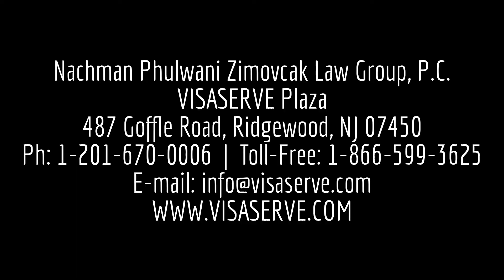BONA FIDE DOCUMENTS FOR MARRIAGE CASE